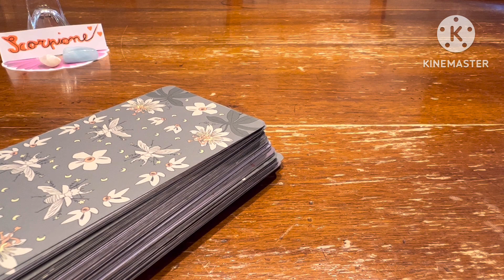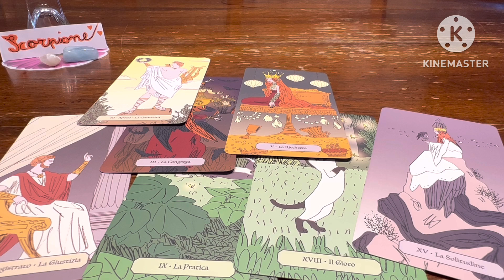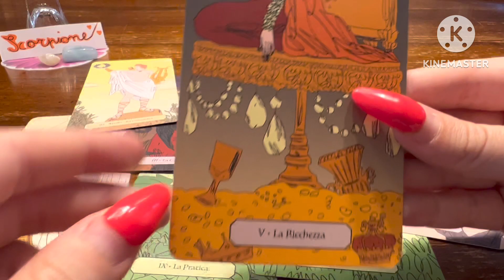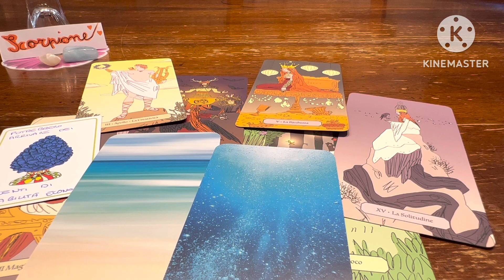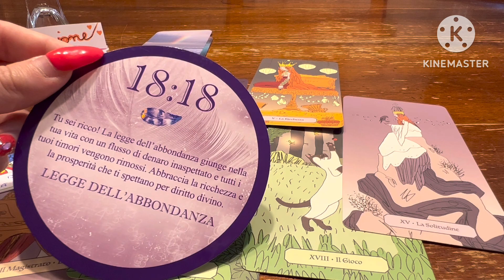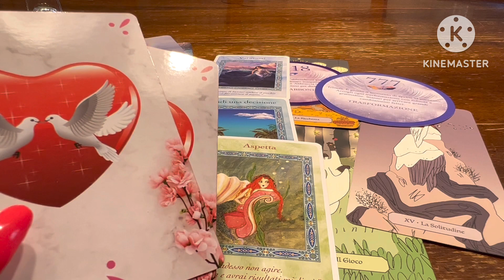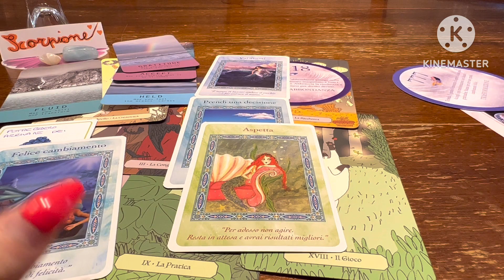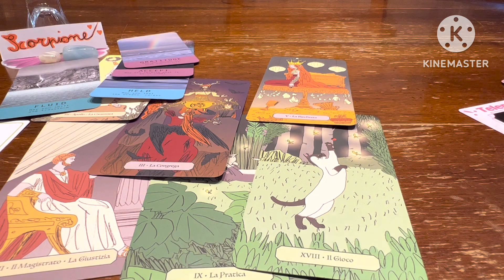ASMR ITA | SCORPIONE ♏️ Oroscopo Giugno 2023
Contattami pure ☀️☀️